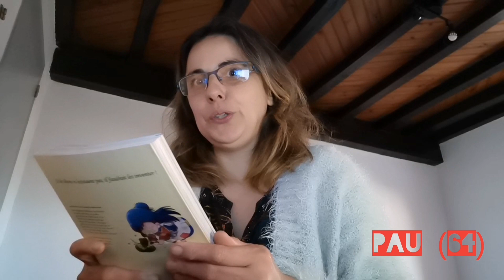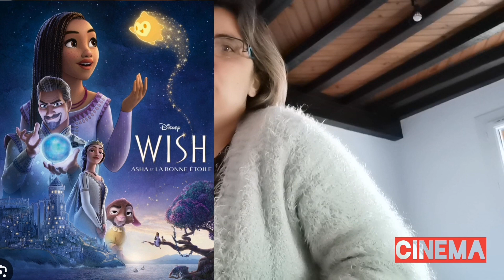BILAN CULTURE / Janvier & Février 2024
Films /

- L'amour et la forêt, disponible sur Canal +
- Fast and Furious (11), disponible sur Canal +
- Le pôle express, disponible sur Netflix
- Loulou, disponible sur Arte

Series /

- Easy, disponible sur Netflix
- Life, disponible sur Arte

Chaînes Youtube /

Podcast /

Lieux /

- Pau (64)
- Carcassonne (11)
- Chemins de Compostelle de Aire sur Adour  (40) - Arzacq Arraziguet (64)

Pauses gourmandes /

- Le chaudron - Mont de marsan (40)
- Sakura - Begles (33)
- Les Oliviers - Segos (32)
- No comment - Pau (64)
- Starbucks - Blagnac (31)

Musée /

- Despiau & Wlerick - Mont de marsan (40)

Cinéma /

- La tresse
- Chasse gardée
- Wish : Asha et la bonne étoile
- Wonka
- L'homme d'argile
- Le bonheur Est pour Demain